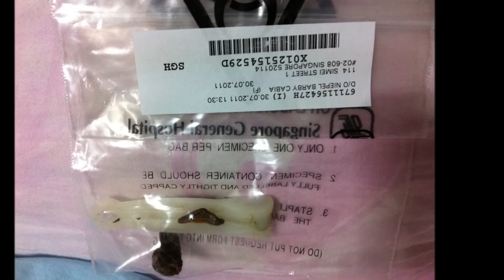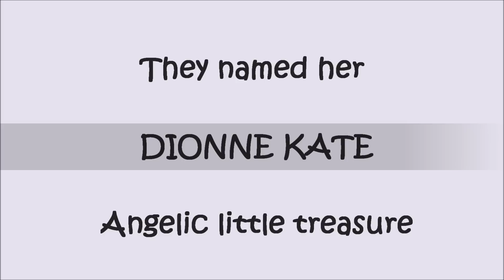Dionne Kate First Birthday Video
Happy First bithday Dionne Kate! We love you baby!